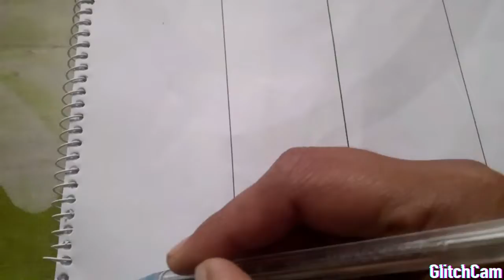easy hand drawing for nokshi katha 4 type border,,,,,,,, /4 type border design for nokshi katha,,,